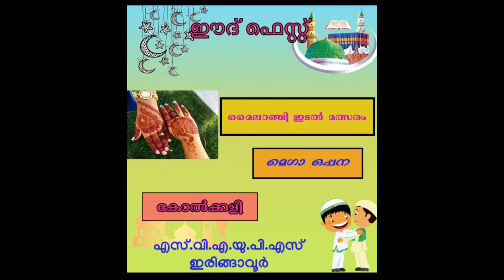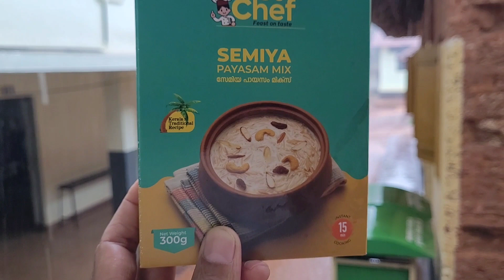പെരുന്നാൾ നിലാവ് 2023